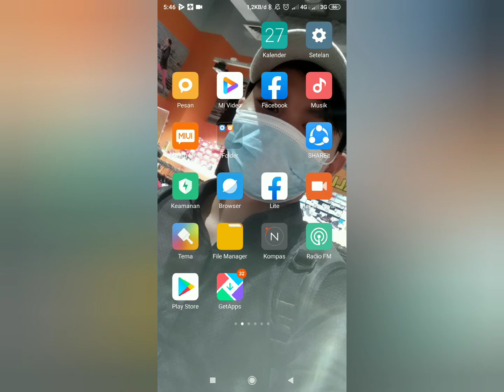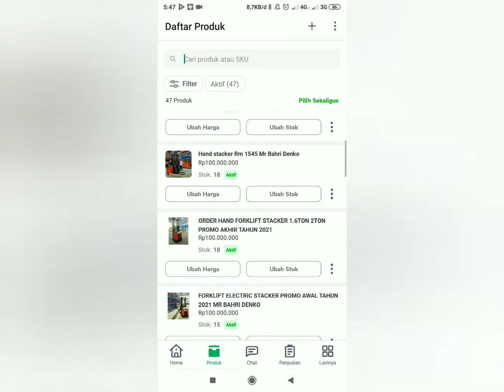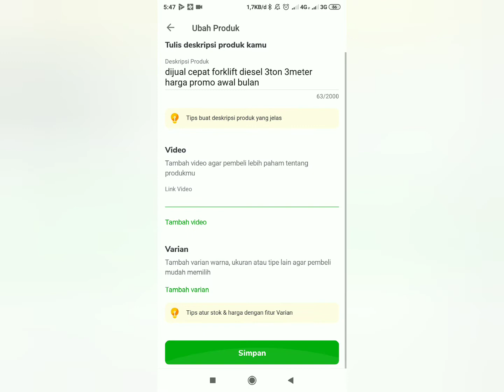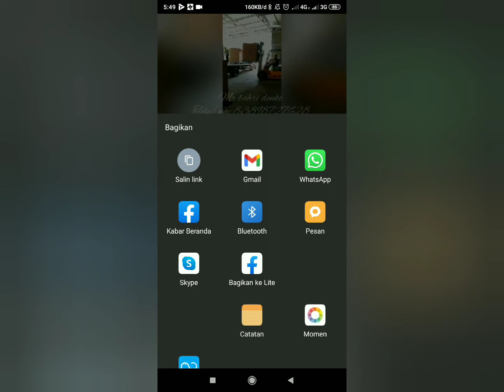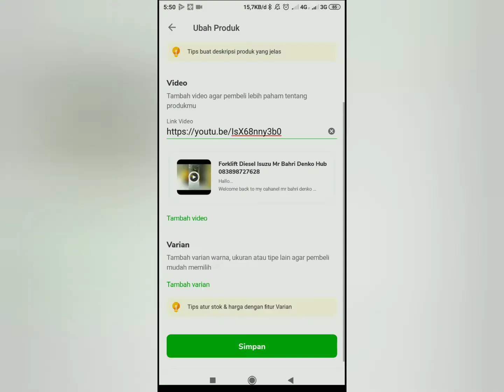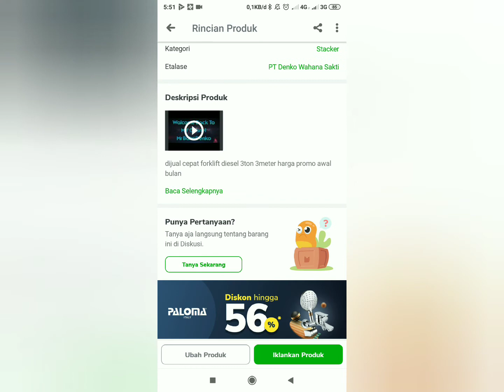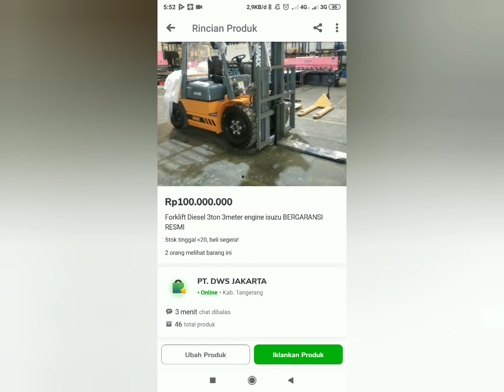CARA MENAMBAHKAN VIDEO DI TOKOPEDIA 2023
assalamu alaiqum wr.wb
kembali lagi bersama gue mr bahri denko
ok khusus edisi kali ini kita akan membuat tutorial cara menambahkan video produk di tokopedia

ok langsung aja ya guys capcusss.

terima kasih